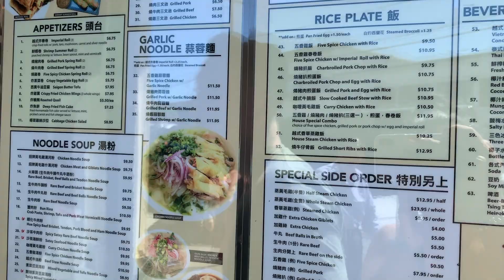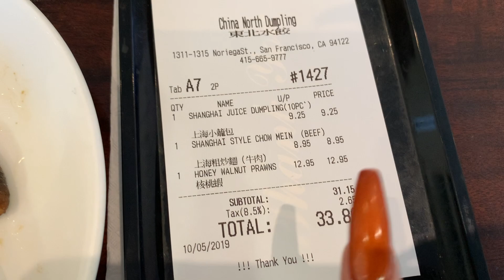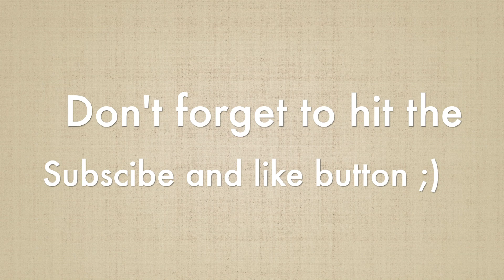JACOB'S BIRTHDAY PARTY!!!!! [Vlog #2]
Hii everyone, welcome back to another vlog. This time I recorded horizontally lol. Some parts are a little shaky cause I record with my phone but other than that I hope you guys enjoy a glimpse of how my life is like! LMK if you want to see more videos other than vlogs in the comment section!